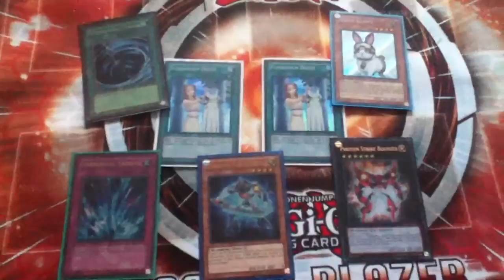Double tradeproof Kody Butt!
Heres a tradeproof for Kody Butt. We did 2 seperate trades but i got everything at once. Awesome guy check him out!